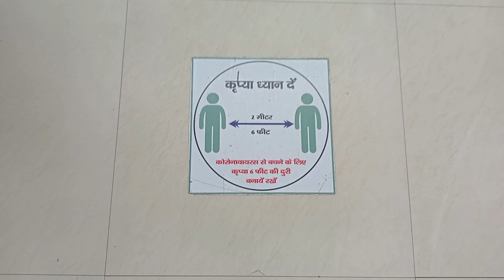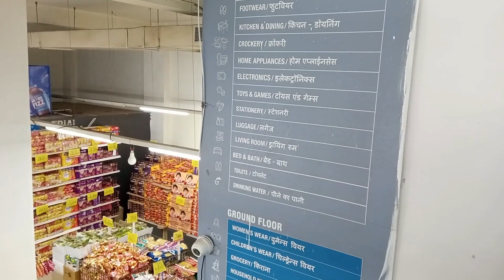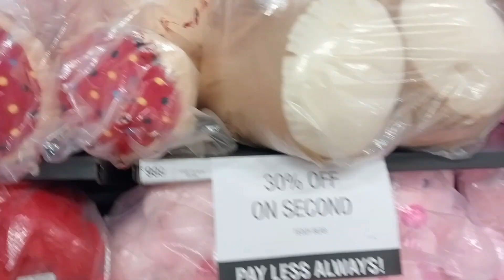Vishal Mega Mart in Dak Bunglow Road, Patna | Buy 1 Get 1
Buy daily grocery, household items and Apparels online from Vishal Mega Mart. One stop shop for all your home needs.